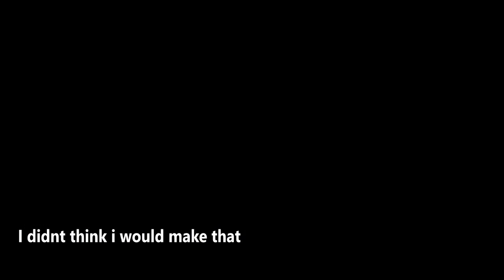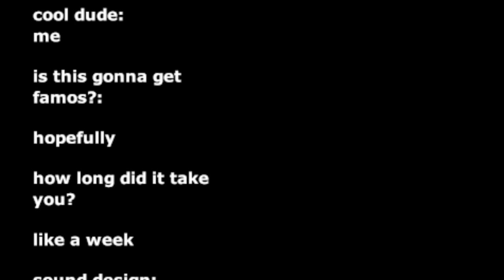Microscope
hola

so um basicly this ones not the best quality (literly) andddd it took me
a whillleee. duuuddeeeeee

(if you want to have blender, its here)

im practising my spanish hehe
bye bye